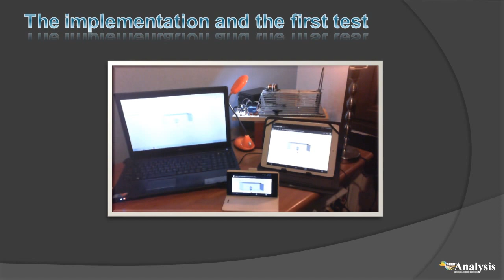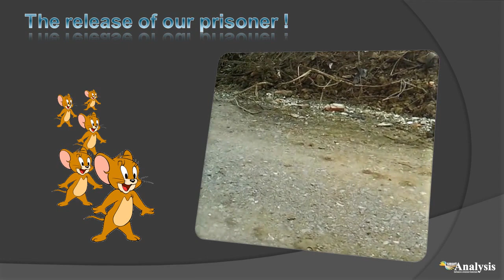smart Mouse e-Trap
The smart Mousetrap has been made according to the philosophy of "Internet Of Things".